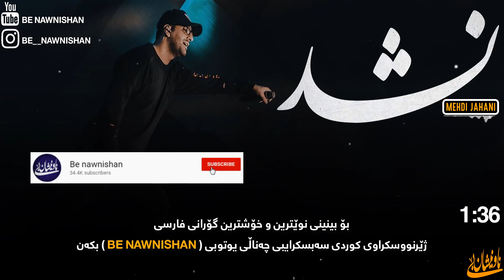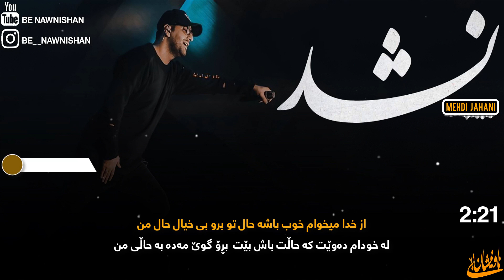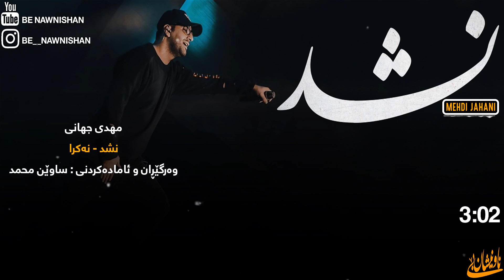Mehdi Jahani - Nashod “ Kurdish Subtitle “ ( New Track 2022 ) اهنگ جدید مهدی جهانی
‎مرتضی پاشایی

‎ارشاد بهونە

‎جناب سروان ولم كن
‎ماشینای گشتی مجتبی تركاشوندی
‎لە هەموو كاتێك زیاتر خۆشمەوێی ~ خۆشترین و ئاشقانەترین گۆرانی فارسی بە ژێرنووسی كوردی

Elham .Z - Zendagim Raft kurdish subtitle
‎متن اهنگ مهدی جهانی بنام بخواب دنیا
‎اهنگ جدید مهدی جهانی
‎اهنگ مهدی جهانی بنام بخواب دنیا اهنگ دوست دارم این هوارو اهنگ جدید اشقی اهنگ جدید مهراب و میلاد راستاد
 2021 mehdi jahani bekhab donya mehdi jahani new
35K →→→↑↑↑36K
‎ تكایە هاوكار و پشتیوانمان بن تا بەردەوام بین